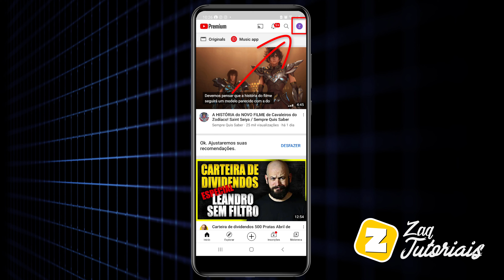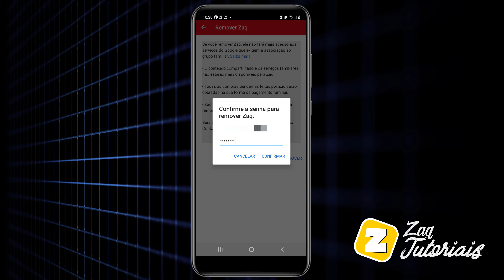Como EXCLUIR MEMBRO do PLANO FAMÍLIA do YOUTUBE PREMIUM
Fala ai gente tudo beleza! Sejam bem-vindos a mais um vídeo. No vídeo de hoje mostro para vocês como EXCLUIR MEMBRO do PLANO FAMÍLIA do YOUTUBE PREMIUM.